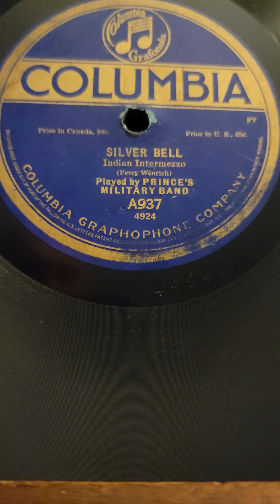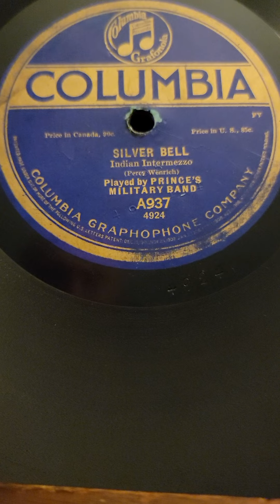Silver Bell - Prince's Military Band Columbia Records #937 (4th pressing) 1909